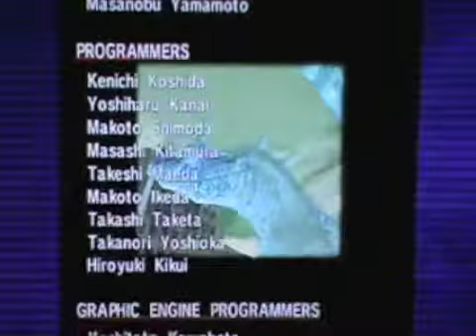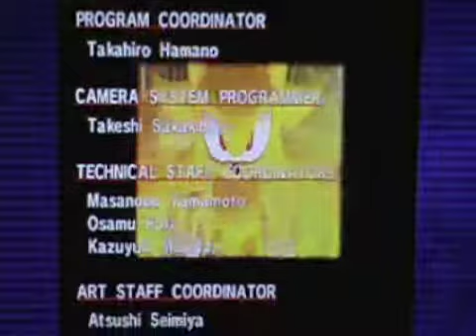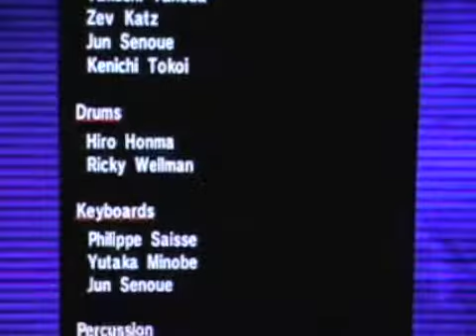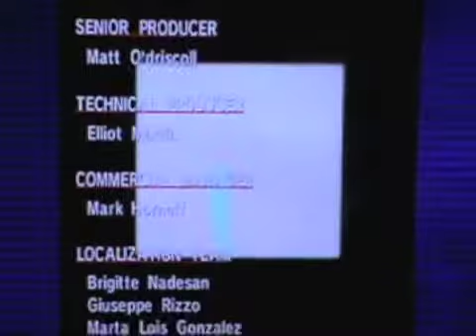Lets Play Sonic Adventure 128-End Of Medli Super Sonic